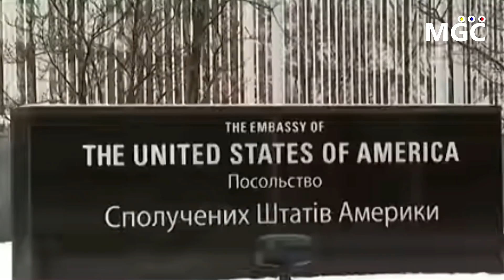🔴SUCEDIO HOY! URGENTE HACE UNAS HORAS! MIRALO ANTES QUE LO BORREN - NOTICIAS VENEZUELA HOY